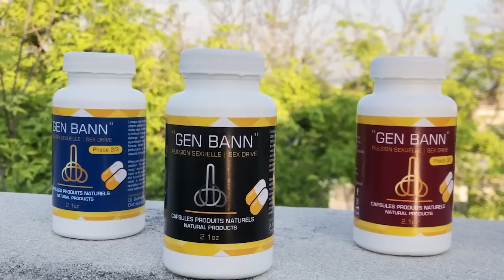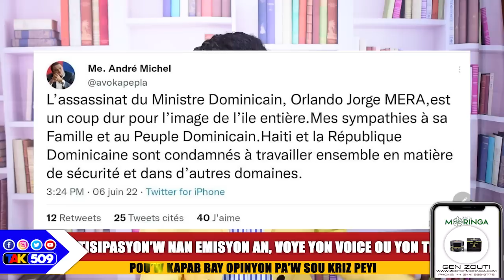Komisè Muscadin rive sou Marie Yolene Gilles an granmoun, yon chèf pa yon jwèt